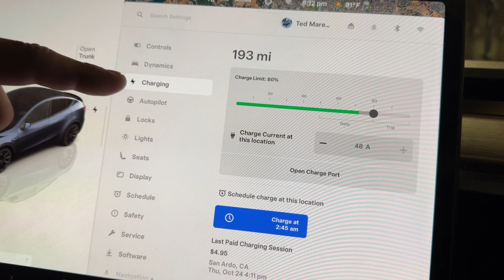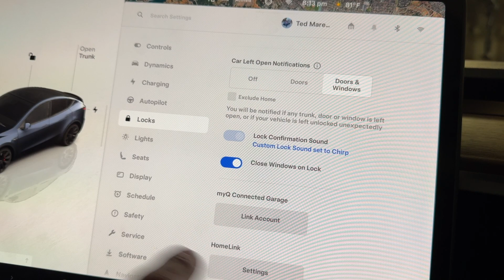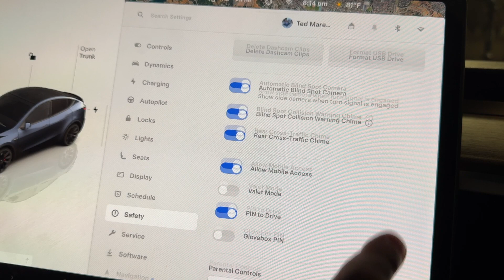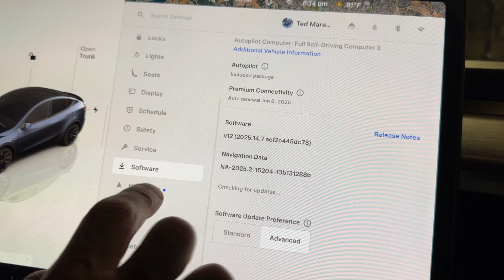Important settings for new Tesla owners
This is a quick overview of key settings that new Tesla owners should be aware of. Here are some advanced videos for reference.